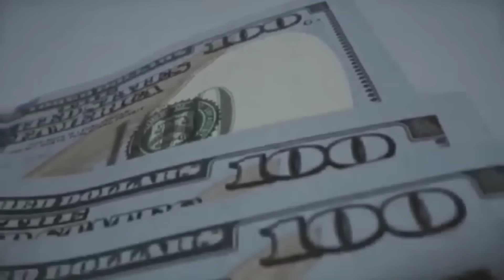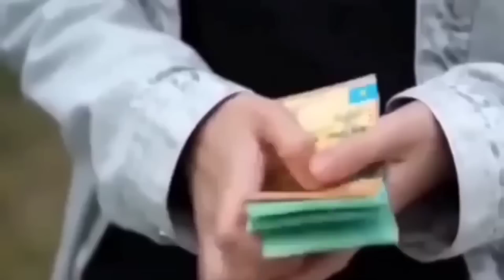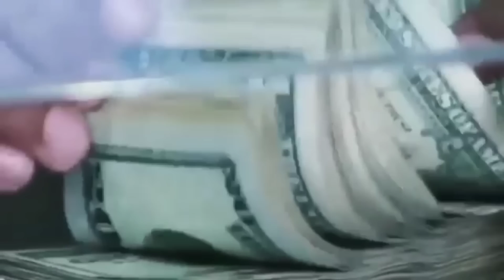Dollar Rate After Imran Khan Arrest In Pakistan Today I Gold Rate Today In Pakistan I Economy